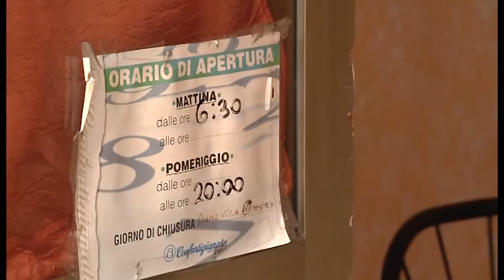Arezzo, ennesimo furto al bar di via Signorelli: il titolare rinuncia alle slot machine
Il giovane barista decide di togliere le slot machine